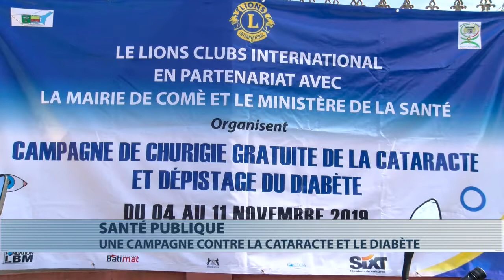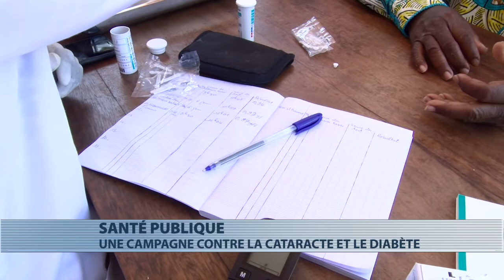Une campagne de lutte contre le diabète et la cataracte